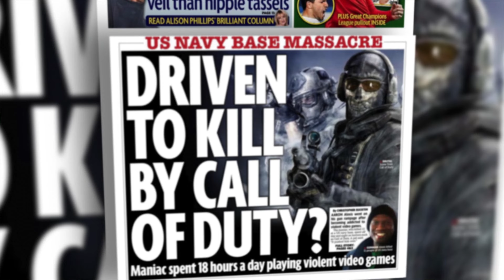Gareth demo 2022